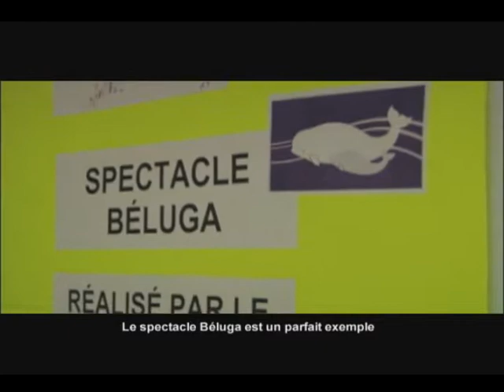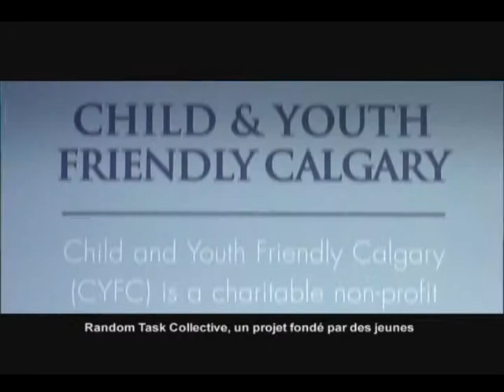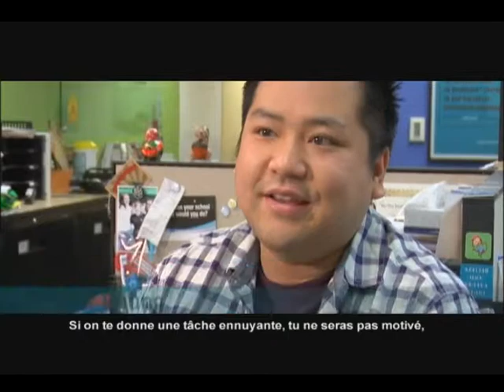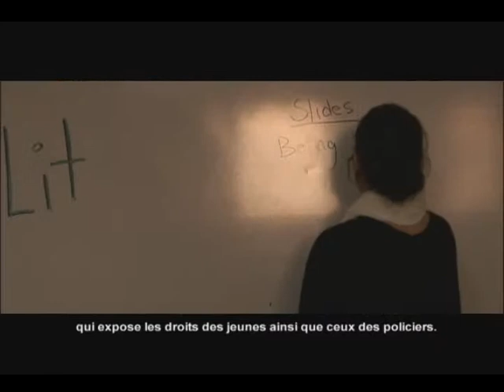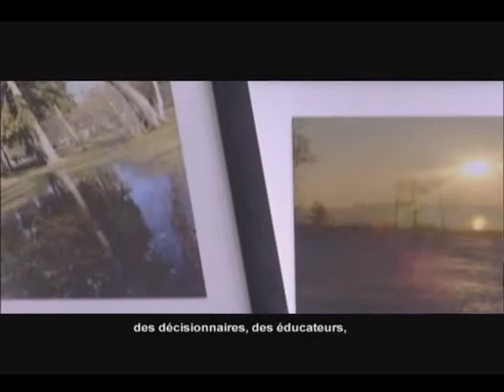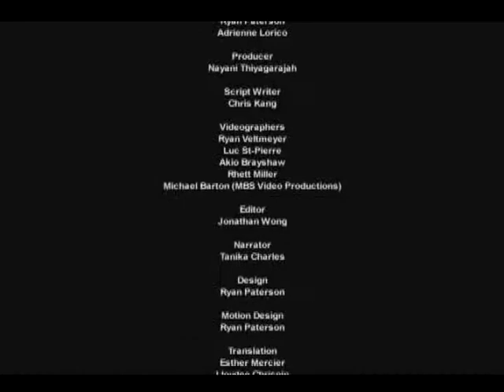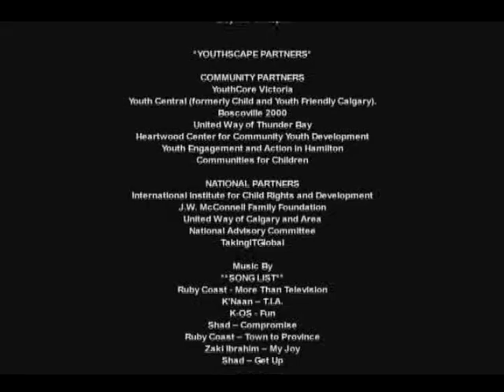YouthScape (long version)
Building Stronger Communities: Youth and Social Change. An Inspirational Challenge.
YouthScape. Community Based. Youth Paced.

YouthScape is a pan-Canadian initiative that seeks to engage marginalized youth in community building and decision making. YouthScape helps create stronger, more resilient communities and longterm, sustainable systems change.

YouthScape seeks to engage young people in creating long term change. It is based on the idea that all young people can make important contributions to their communities that result in more inclusive, adaptable and healthy, diverse, protective, collaborative spaces and places for all members of society.